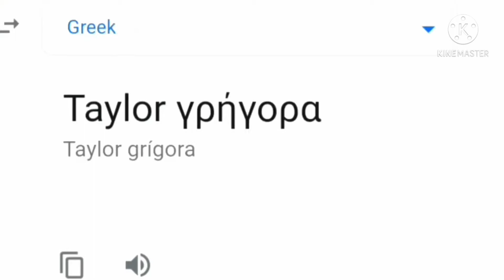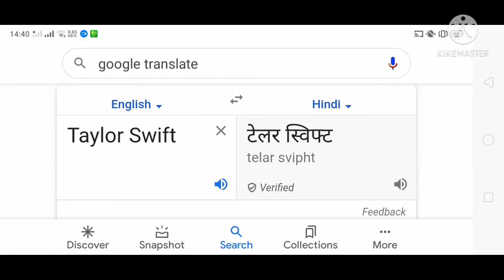Taylor Swift Around The World Meme (Part.1)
The language used in the first part is :
01.Greek
02.German
03.Korean
04.Russian
05.Spanish (Spain)
06.Arabic
07.French
08.Vietnamese
09.Japanese
10.Portuguese (Brazil)
11.Hindi
12.Belarusian
13.Indonesian
14.Polish